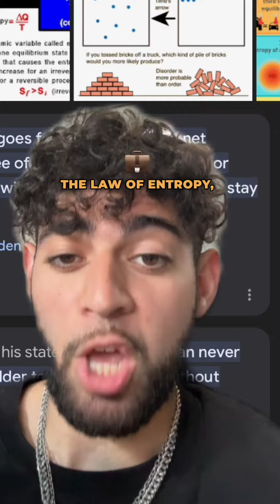Crypto MADE EASY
Crypto MADE EASY. 💪🔑💰crypto